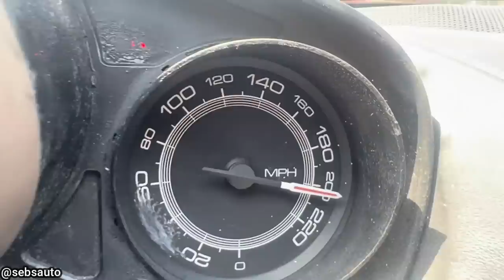Customer States Engine Overheated And It Might Be Seized | Just Rolled In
0:00 Intro
0:05 The coolant filter is otherwise known as a water filter as well. I'm not sure about the service interval for these filters but it looks like it wasn't changed in a long time and the coolant needed to be flushed as well.
The cause of the overheating was caused by the disgusting coolant/water filter. Here is more info from Cummins (not the same engine), about Coolant filtration and its importance
0:26 The technician said the vehicle did drive-in and had A LOT of issues. They have never seen such a nice car destroyed. Not sure which model of Ferrari but it did say California on the dash.
0:54. The technician said: Late 2000's Chrysler 300. No extra info but it does look like somebody just replaced the lower ball joint and probably did some other front-end work on this car.
1:07 So when the customer installed the new timing chain he didn't time the engine properly which resulted in some bent valves.
1:16 Unfortunately the technician didn't mention the make/model of the vehicle, but I think it might be from an Infiniti? Let us know if you know! However, that is one wrecked rear differential!
1:36 The customer didn't tighten the lug nuts or even torqued them... ouch!
As you can see the wheel studs are broken off as well. The technician said they were broken off on all 4 corners.
1:46 A coil spring that was broken into 4 pieces. Didn't mention what kind of vehicle this was on.
1:56 In the parking brake actuator there is a plastic gear that tends to break and that is causing this noise when you try to apply the electric parking brake. This is on a Mercedes-Benz (not sure on model).
2:06 VERY worn rotors on a motorcycle with 3 wheels (tri-glide).
It was not warranty.
2:13 No extra info besides what was told.
2:35 Kevin the pig details.
2:50 Make sure you use the appropriate lifting points when using a jack or scissor jack.
3:05 The technician said: 1958 Nomad, 725hp 540ci BBC, Scotts Hotrods chassis. In for exhaust and some suspension set up/alignment.
3:17 Outro. Thanks for watching!